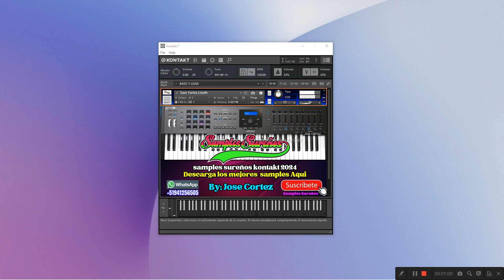samples peru music gratis 2024 para kontakt 7 - full descargar - link abajo